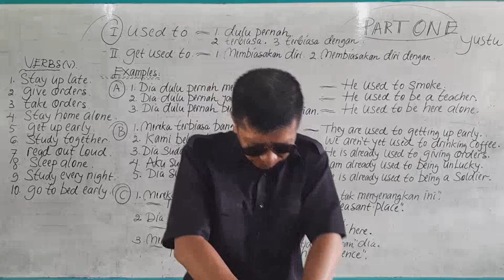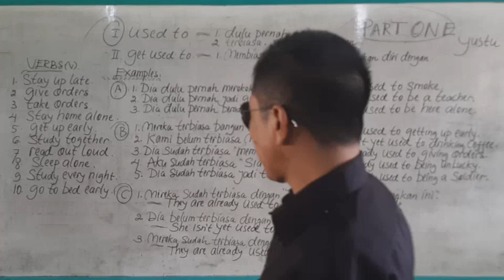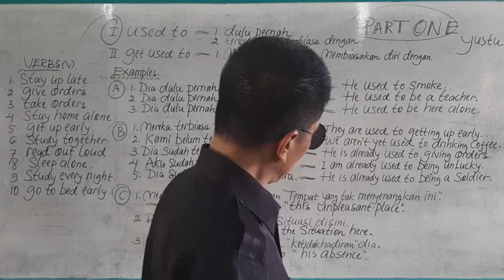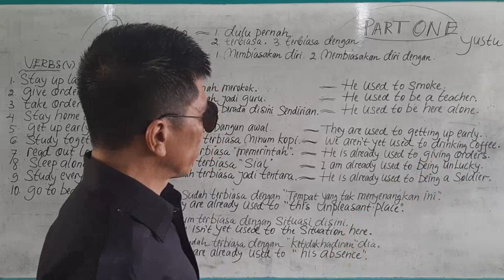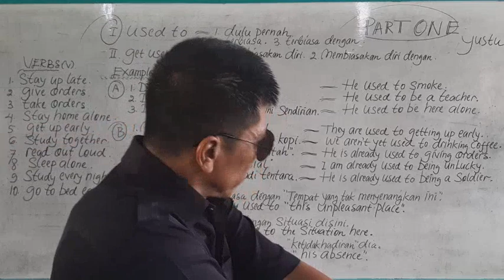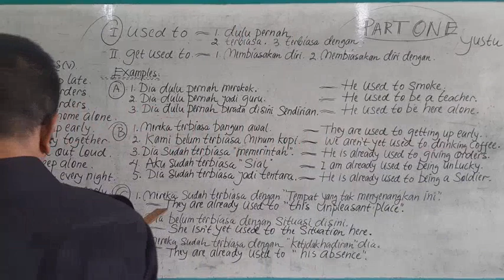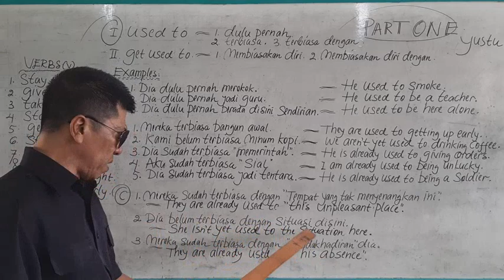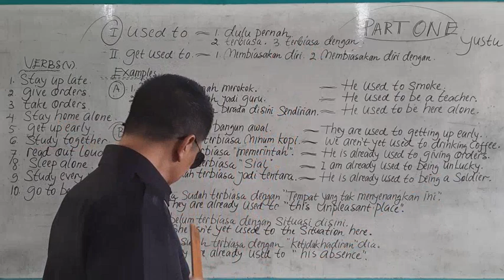"used to" & "get used to"...Part One...Dec 2021